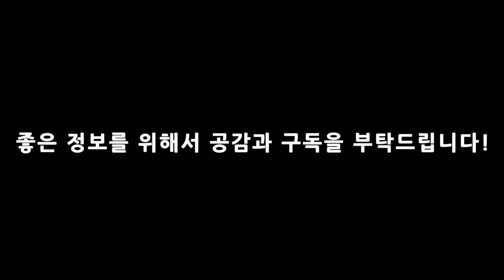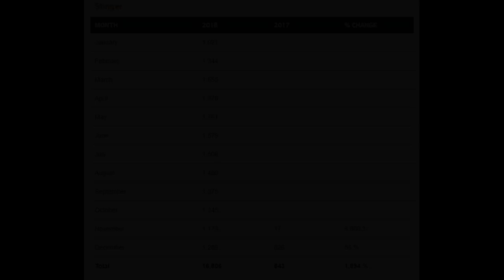강렬한 존재감! 고성능 스팅어 DUB! SEMA SHOW! kia stinger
대한민국 최초의 고성능 세단인 기아차 스팅어의 경우 국내 보다도 해외에서 더욱 잘 알려진 차량입니다!

미국 시장 판매량에서도 제네시스 G70보다 높은 판매량을 보여주고 있는데 글로벌 최대 튜닝쇼에 등장한 강렬한 모습의 스팅어 DUB 를 공개합니다.